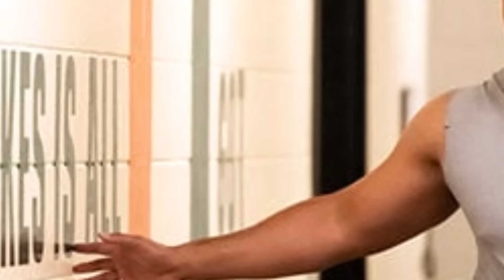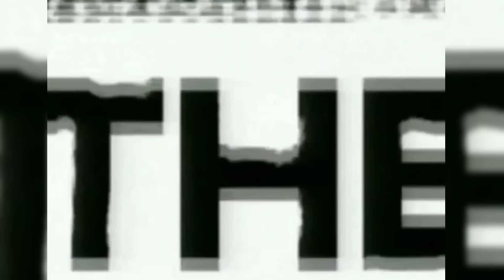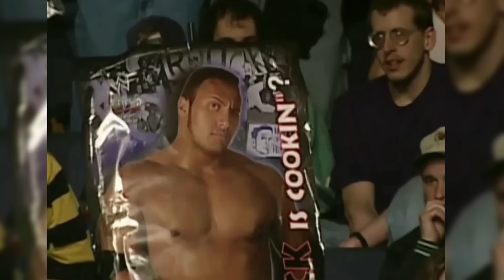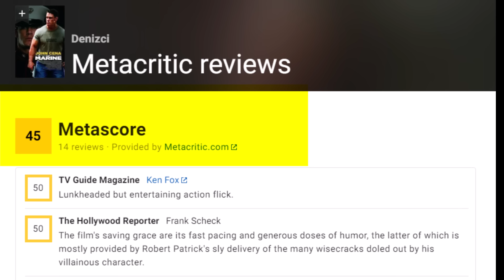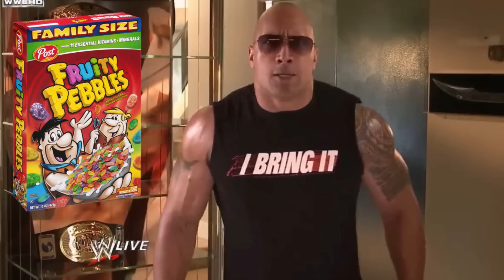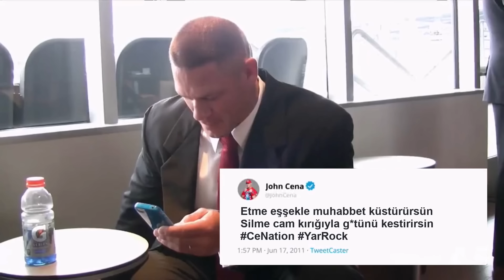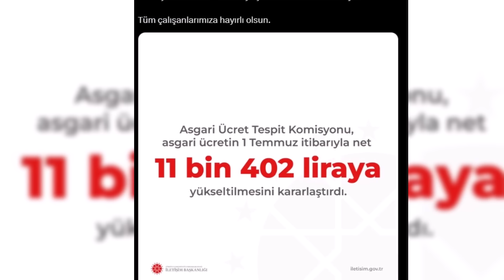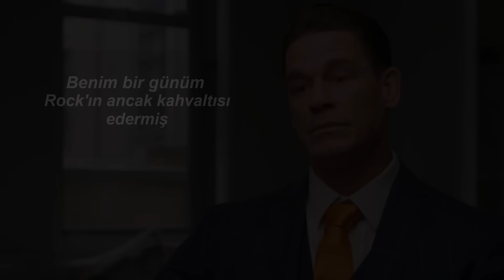The Rock ve John Cena'nın "GERÇEK" Hikayesi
NİHAYET...

Özlendiniz. Çok şey yazmak istesem de, yazmayacağım. Siz videoyu izlerken, biz karşılıklı konuşmuş, anlaşmış olacağız zaten. Gerçek Hikaye'nin yeni bölümü, iki buçuk yıl sonra, en uzun ve en önemli içeriğiyle, adeta belgesel tadında sizlerle.

Geri dönmek zordur, bu videoyu yapmak da öyleydi. İzlemeyi bitirdikten sonra beğenininizi bırakıp yorumlara geri dönerseniz çok sevinirim.

The Rock ve John Cena...
Tarihin en büyük iki egosu...
Benim ellerimden çıktı ve artık sizindir. İyi seyirler :)

Videonun kapağı için camiamızın efsane grafikeri Yusuf Can Maden’e teşekkür ederim.